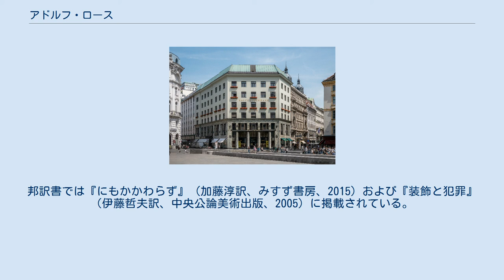アドルフ・ロース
アドルフ・ロース（Adolf Loos, 1870年12月10日 - 1933年8月23日）は20世紀オーストリアの建築家。
モダニズムの先駆的な作品を世に送り、「装飾は罪悪である」という主張は建築界に波紋を呼んだ。
 モラヴィア地方ブルノ出身、ゲルマン系の出自で、父は彫刻家・石工だった。
ドレスデンで学んだ後、アメリカに渡りシカゴの高層ビルや実用的なデザインを見て大きな影響を受けた。
1896年の帰国後は、設計より執筆活動が先行した。
様々な建築様式で飾られたウィーンの都市を「ポチョムキン都市」と皮肉った（1898年）のを始め、「装飾は罪悪（犯罪）である」と宣言した（1908年）。
ロースによれば、装飾は原始人の刺青と同じようなもので、装飾の多さは文化水準が低いことを示すものである。
「装飾罪悪論」は、建築家オットー・ワーグナーの「芸術は必要にのみ従う」という合理主義・機能主義の主張を更に徹底させたものと言えるが、こうした過激な言論で「ウィーン分離派」や「ウィーン工房」（ヨーゼフ・ホフマン）の装飾性を攻撃した。
 代表作となったロースハウス（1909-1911年）は、装飾をそぎ落とした建物で、モダニズム建築の先駆的な作品である。
現在見ると、低層部に列柱が並び古典主義的な印象を受けるが、ウィーンの王宮前で歴史的建造物が並ぶ一角に建設されたため、当時は激しい非難を浴びた。
そのため建設が一時中断されたが、最終的には窓辺に花壇をつけることで建設が許可された。
 1912年にアドルフ・ロース建築学校を設立。
第一次世界大戦後の1921年からはウィーン市の住宅建設局で主任建築家になり労働者住宅の設計にも尽力したが、自身の設計案が却下されたことをきっかけに1924年退職、翌年パリに居を移した。
晩年は絵を描いて過ごしたが、死の直前に全て焼き捨てたという。
 ロースは難聴で、気難しく、建築界では孤立気味であった。
その一方で様々な分野の文化人と交流し、エピソードを残している。
 ミヒャエル広場のロースハウス 「装飾罪悪論」を宣言したのは "Ornament und Verbrechen"（1908年）。
邦訳書では『にもかかわらず』（加藤淳訳、みすず書房、2015）および『装飾と犯罪』（伊藤哲夫訳、中央公論美術出版、2005）に掲載されている。